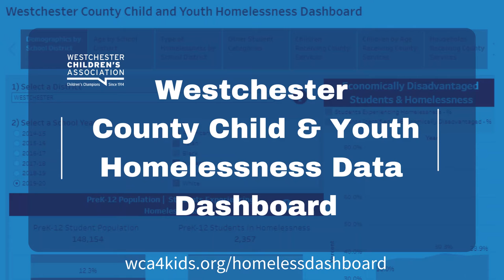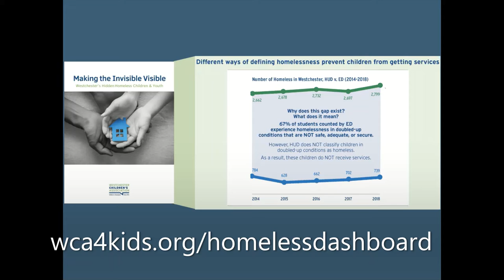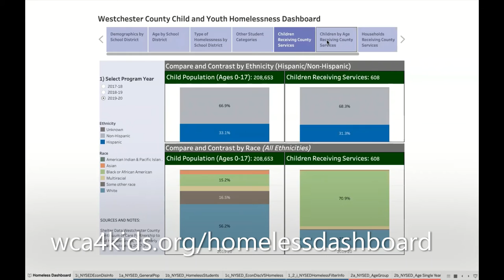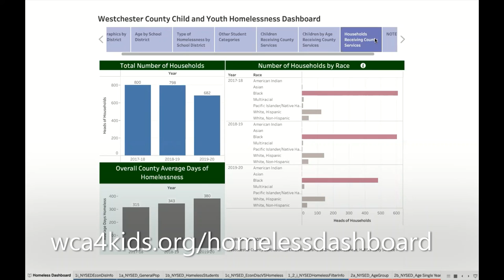WCA launches Westchester Children & Youth Homelessness Data (WCCYHD) Dashboard! | wca4kids.org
The Westchester County Child and Youth Homelessness Dashboard (WCCHYD) is being published after months of data hunting and analysis by WCA so that demographic, geographic, and racial trends among children and youth experiencing homelessness in Westchester County are more visible.

This easy to use and interactive dashboard features information about:
- Westchester County & all 40 school districts
- Data for 2014 to 2020
- Breakdowns by age, race, and both
- Housing status and shelter occupancy
- Length of time remaining homeless
- Length of time until services received

Some of this information is not available anywhere else!
Many thanks to our partners at the WCA Child & Youth Homelessness Workgroup, Westchester Continuum of Care Partnership to End Homelessness, and the Westchester County Department of Social Services (DSS).  Much of the information was obtained by FOIL request to the NY State Education Department by FOIL request.

Follow us @WCA4kids
Westchester Children's Association is a multi-issue, child advocacy nonprofit established in 1914 that educates, connects, and acts to ensure that all children and youth between ages 0 to 25 are healthy, safe, and prepared.